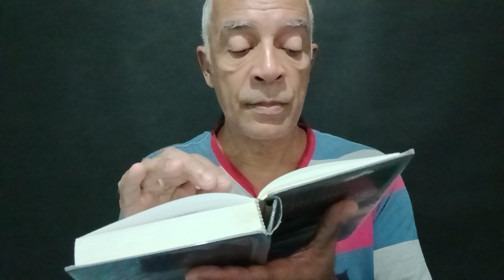Hinario Cristão Menonita - Hino 59 - Meu Pai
Meu Pai

Será  verdade o eterno  Deus.
Supremo Rei dos altos céus.
De filho chama ao pecador.
E como Pai lhe tem amor?

Meu pai Abrigo eu posso achar,
Em Ti,e alegre,descansar
pois meu Jesus em mim pensou
E meu pecado resgatou.

Meu pai com terna compaixão
Atendes minha petição
Humilde estou,mas tu.Senhor.
Benigno aceitas meu louvor.

Meu pai Em Ti descansarei
Tu és  meu Deus,meu grande Rei
Teu braço não vai fraquejar
Nem teu constante amor falhar.

Um dia quando ao céu  chegar
Melhor te poderei louvar
Amar melhor melhor fazer
Ó pai de amor, o meu dever! Amém

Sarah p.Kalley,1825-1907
Choralbuch der Mennoniten
Gemeinden Russlands, Halbstadt,1914